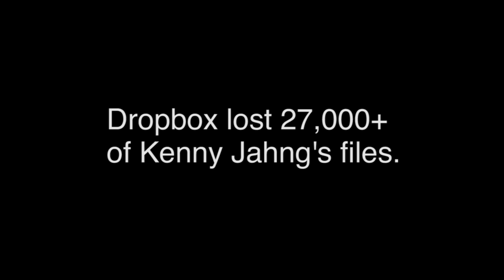How the Church Can Do Better Than Dropbox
Kenny Jahng shares insight into effective church communication and marketing after experiencing Dropbox's lackluster response to losing 27,000 of his files.